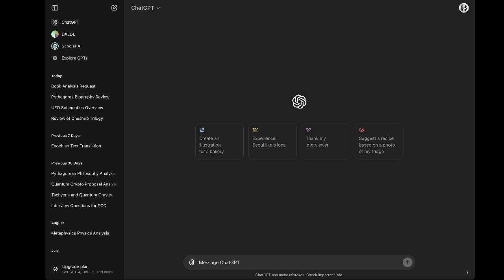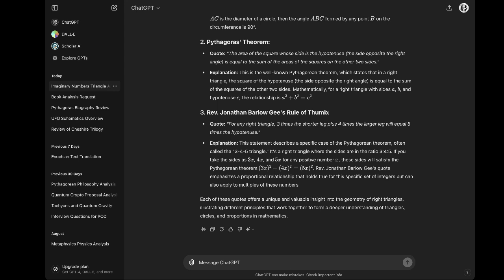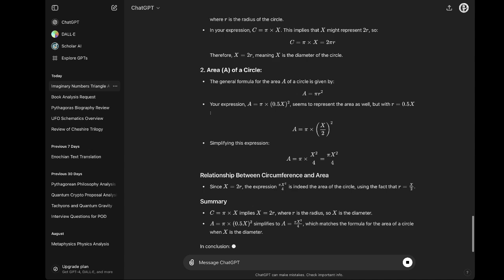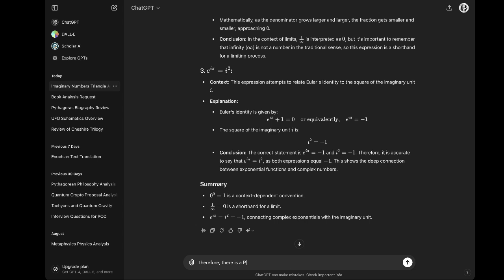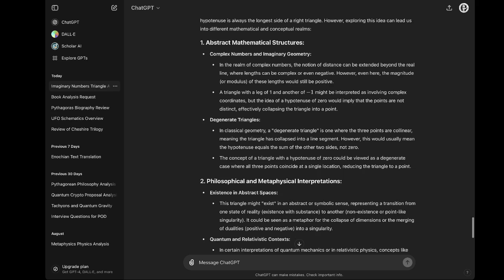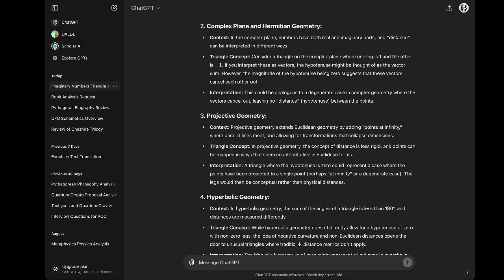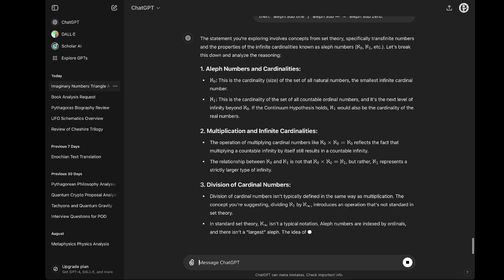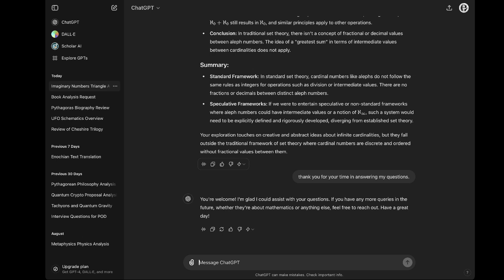ChatGPT :: "Imaginary Numbers Triangle"